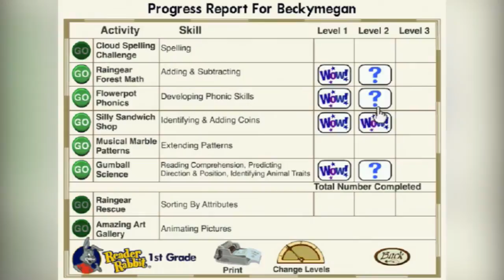★ Let's Play: Reader Rabbit: Capers on Cloud Nine (1st Grade); Ep 3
Description:
What's up with the weather? Fly up to Cloud Nine with Reader Rabbit and friends to discover why it's raining umbrellas, raincoats, and galoshes! Your skills in reading, math, science, problem solving, and more will help you discover places like the Raingear Forest and meet colorful characters like the Cloud Queen. Explore seven fun-filled activities where you will also meet Irvin the Inventor and his unpredictable throwing machine. Will he be able to solve this crazy rainfall problem? Only with your help! With Capers on Cloud Nine, your forecast calls for a 100% chance of learning fun!

Add me!
★ Xbox; beckymeganyt
★ PS3: beckymeganyt
★ Steam: beckymegan
★ Origin: beckymegan